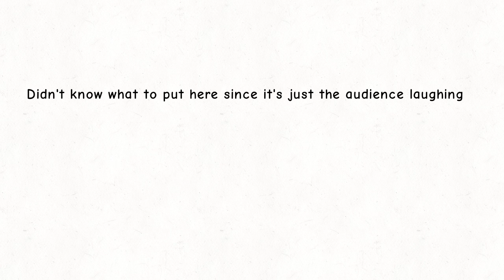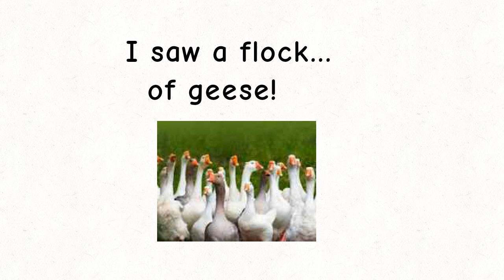I Before E THE FULL ANIMATION!